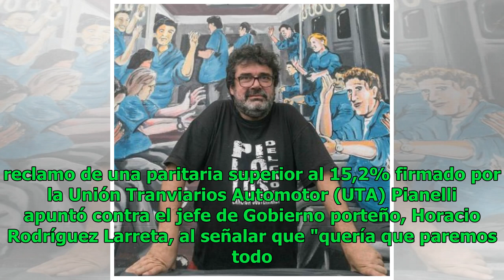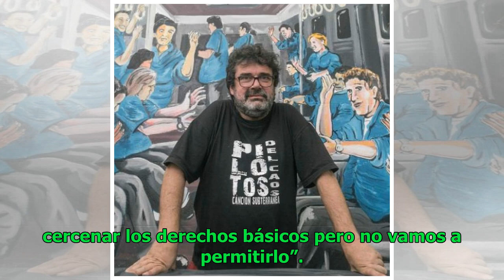Roberto Pianelli: "Todas las líneas estarán paradas hasta que liberen a los compañeros"